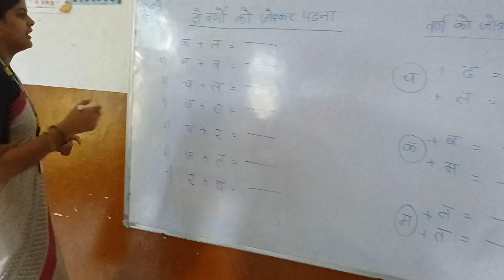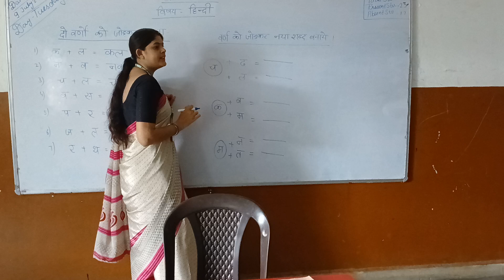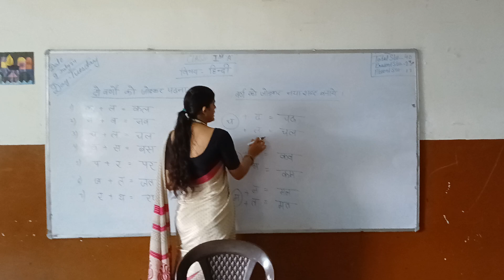🚀First Class Learning Activity is here to take your child's education to new heights!📚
Our learning activities are designed to engage and challenge your child, while also keeping them entertained. From math and science to reading and writing, our program covers a wide range of subjects to help your child grow and succeed.